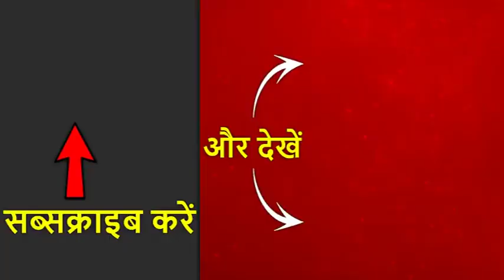काशी में मुस्लिम किसके साथ ? पीएम मोदी को मेहनत करनी पड़ेगी ? देखिए ये रिपोर्ट | ABP News Hindi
देश में 6 चरणों का चुनाव हो चुका है और सिर्फ आखिरी फेज का चुनाव बाकी है. अब देश की नजर मोदी के बनारस पर है. बनारस का मिजाज वहां की गलियों में घाटों पर बसता है. हमारे सहयोगी जीतेंद्र दीक्षित भी बनारस में हैं और उन्होंने तपती गर्मी में काशी की गलियों का चुनावी तापमान मापा है. तो आइए देखते हैं काशी की गलियों में गूंज क्या रहा है.